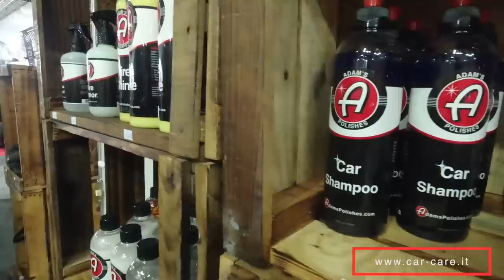Torino Tuning Expo 2020☄️BELLISSIMO💥🔝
Immergiti in questa fiera della personalizzazione delle vetture classiche e sportive di tutto il mondo, Torino Tuning Expo e AutoMoto Retrò accolgono una miriade di vetture di grande valore e fascino.
Le affascinanti "vecchie signore" dei motori sfilano al Lingotto Fiere di Torino

Automotoretrò è il grande Salone torinese dedicato al motorismo storico, che dal 1983 propone una selezione dei migliori gioielli del passato a due e quattro ruote. Nato dall’iniziativa di quattro soci della Scuderia Rododendri, tra i quali Beppe Gianoglio che ancora oggi in prima persona cura l’organizzazione della manifestazione con Bea Srl -, insieme alla rassegna gemella Automotoracing, conta oggi oltre 1.200 espositori e più di 73.000 visitatori, provenienti da tutta Europa, con una consolidata presenza da Francia, Svizzera, Regno Unito, Spagna, Germania, Austria e Olanda. L’intento degli organizzatori è da sempre quello di condividere la propria passione con il numeroso pubblico, incentivando il collezionismo privato e la diffusione della cultura motoristica.

Dalla prima edizione al Palazzo del Lavoro, anno dopo anno la fiera ha saputo rinnovare il suo successo regalando ai visitatori un’esperienza unica: negli ampi padiglioni del Lingotto Fiere di Torino si possono ammirare alcuni dei modelli più pregiati e originali, prodotti da nomi storici dell’automobilismo internazionale - Fiat, Lancia, Audi, Jeep, Abarth, Jaguar, Mercedes-Benz, Peugeot, Porsche, Alfa Romeo, Ford, Renault, Volkswagen e molti altri. Tra café racer e scrambler, moto da enduro e da corsa, anche gli amanti delle due ruote hanno modo di apprezzare motociclette d’antan firmate Ducati, Lambretta, Moto Guzzi, Maico e Royal Enfield.

Non mancano poi le aree riservate ai commercianti e alla compravendita di vetture, a ricambi introvabili e accessori, al modellismo, all'editoria specializzata e al vastissimo settore dell'automobilia, che raggruppa quel mondo di oggetti di ogni genere che ruota intorno al collezionismo automotoristico.

Automotoretrò è l’occasione per celebrare i miti del passato e le vetture che hanno fatto la Storia, grazie anche alla partecipazione dei numerosi club storici: dai 90 anni della Lancia al Centenario della Fiat, dai 50 anni di Lamborghini Miura e Alfa Romeo Duetto fino ai più recenti 70 anni di Land Rover e Citroën 2CV.

Matteo Torrisi